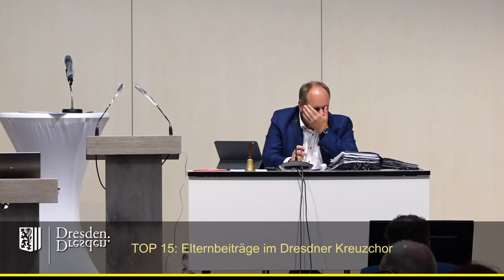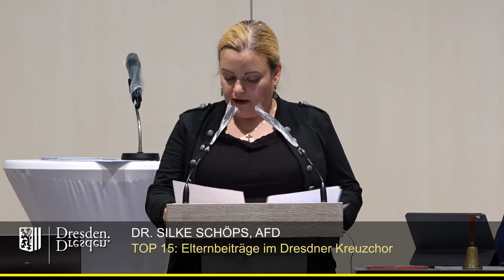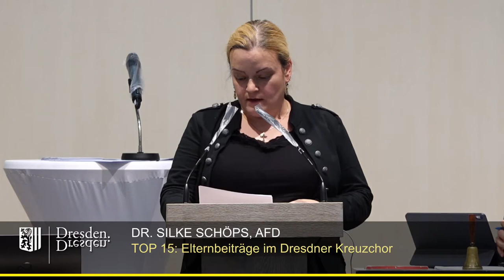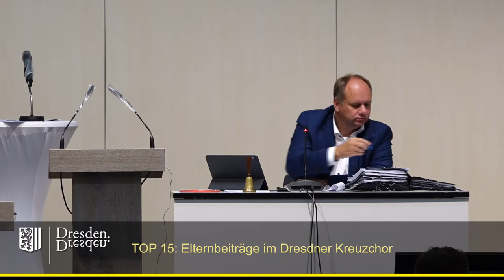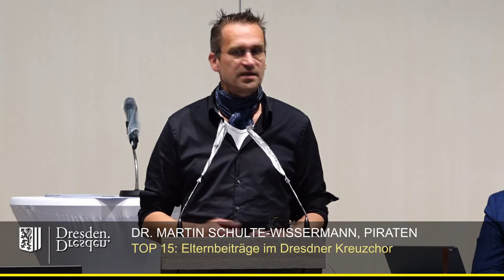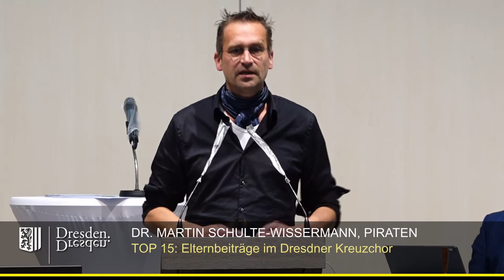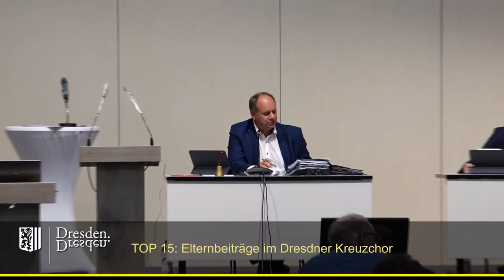staDDrat am 17. Juli 2020 Elternbeiträge im Dresdner Kreuzchor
TOP 15 Elternbeiträge im Dresdner Kreuzchor